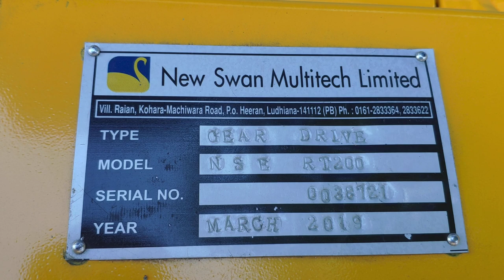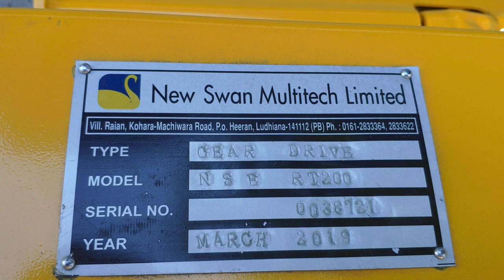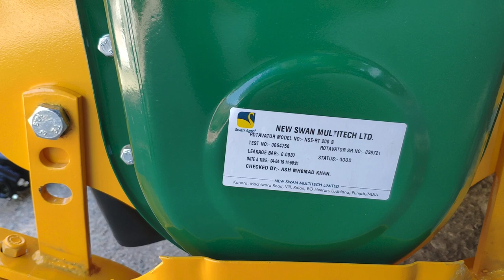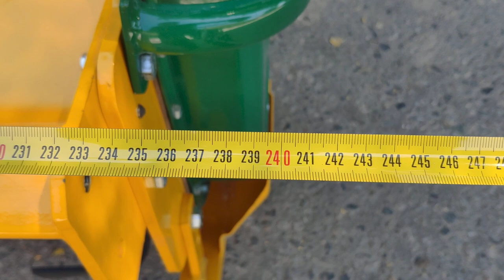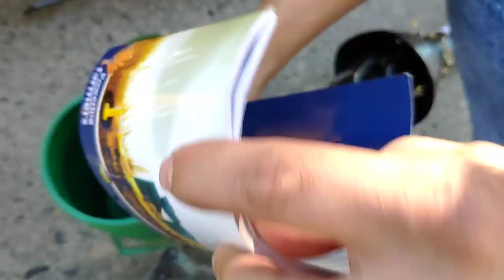Почвенные фрезы SWAN для тракторов МТЗ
Почвенные фрезы SWAN для тракторов мощностью от 70 л.с.
Шестеренчатые редукторы. В комплекте: кардан + ЗИП. Премиальное качество по доступной цене.